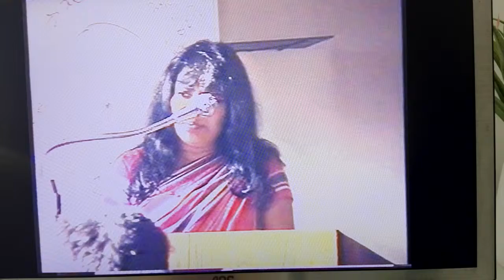President's security Division lecture at Kumbuka Police training camp(part 2)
Doctor Jeevani Hasantha lecture on Stress relieving techniques.Tel-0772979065.